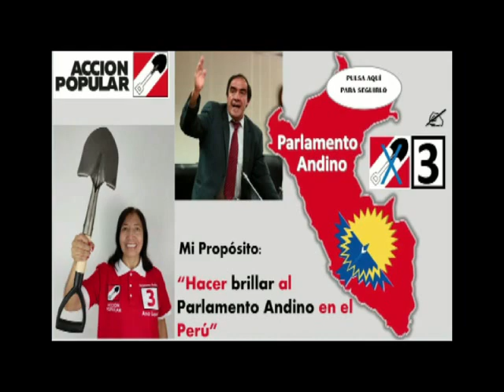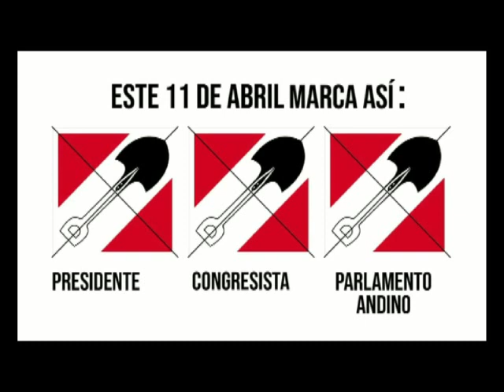ANA LOPEZ QUIERE HACER REALIDAD EL EMPODERAMIENTO DE LA MUJER.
5 DE MARZO DEL 2021
LA INGENIERA LÓPEZ CONOCE MUY BIEN SOBRE EL FUNCIONAMIENTO DEL PARLAMENTO ANDINO, LO QUE ES UN GRAN AVANCE RUMBO A SER PARLAMENTARIA ANDINA.
Ana López Cueva, Ingeniera de Sistemas, candidata al Parlamento Andino con el N°3 por el partido de la lampa, Acción Popular, elegida democráticamente en elecciones internas, tal como Yonhy Lescano, candidato a la Presidencia.
López manifiesta que es una mujer andina de La Libertad, está recorriendo todo el Perú junto a Yonhy Lescano, conociendo la cultura y necesidades de los pueblos.
Desde Cerro de Pasco, López comenta que desde el Parlamento Andino no se conoce mucho de lo que hacen y el pueblo tampoco conoce a algún parlamentario andino, eso es porque no salen a decir lo que se está trabajando y la importancia que tiene.
Entre las diferentes propuestas que tiene López tenemos: impulsar el comercio a través de los 5 países que conforman la Comunidad Andina, porque el Gobierno va a impulsar el agro pero se necesitan mercados para vender los productos, eso lo trabajaremos desde el Parlamento Andino.
Otra propuesta que tiene la candidata López es trabajar en los temas relacionados a la mujer, hacer realidad el empoderamiento de la mujer, pues actualmente existen lineamientos pero aún no se les incentiva.
La candidata Ana López, siempre demuestra sus ganas de servir al pueblo y el conocimiento sobre el funcionamiento del Parlamento Andino, tal es así que en sus diversas publicaciones en redes sociales, orienta a sus seguidores para que estén informados.

Noticias Sky Net
Carlos Cavassa